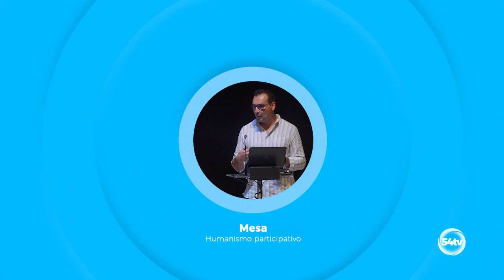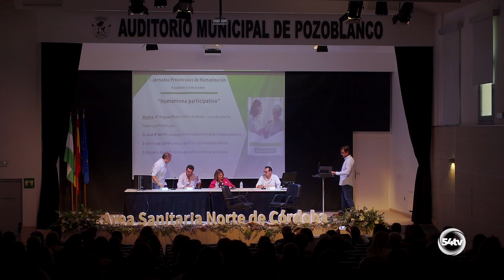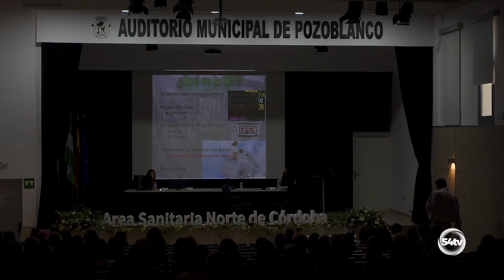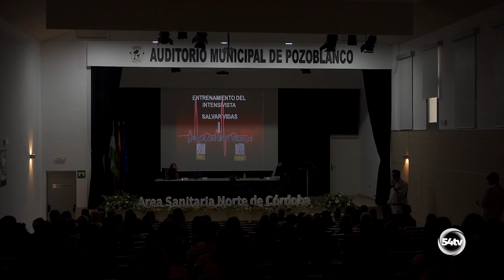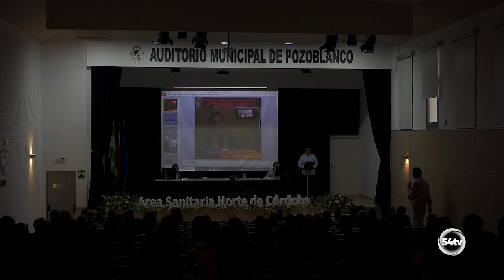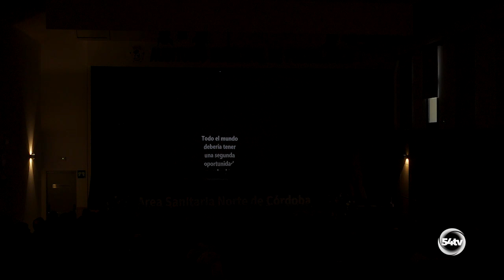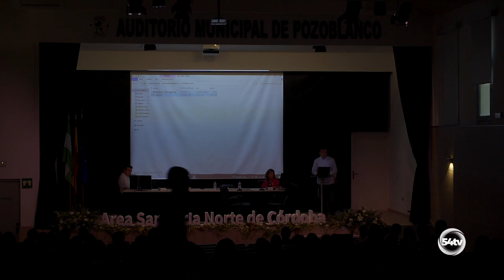4º y 5º JORNADA HUMANIZACION 2023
I JORNADAS DE HUMANIZACIÓN DEL ÁREA SANITARIA NORTE DE CÓRDOBA.
MESA 'HUMANISMO PARTICIPATIVO' MODERADA POR ÁNGELES RUBIO, MÉDICO DE FAMILIA EN EL CENTRO DE SALUD DE PYA. PUEBLONUEVO Y MESA 'HUMANIZANDO EN EL PROCESO DE DONACIÓN Y TRANSPLANTES', MODERADA POR RAFAEL RODRÍGUEZ, RESPONSABLE DEL SERVICIO DE ATENCIÓN CIUDADANA DEL ASNC.